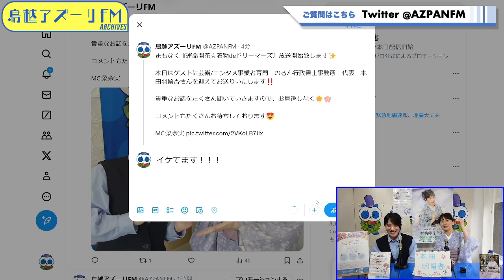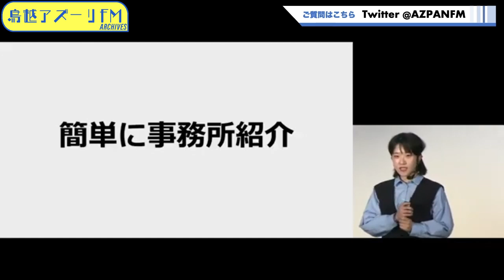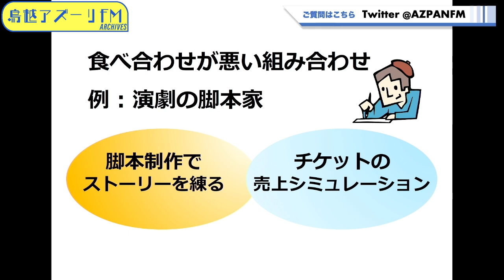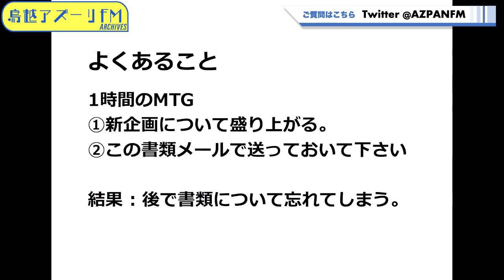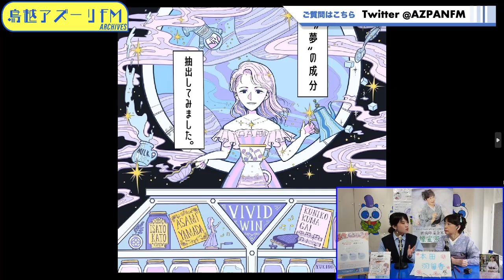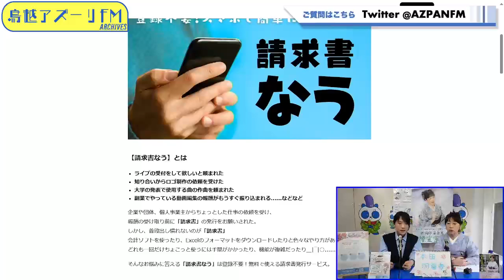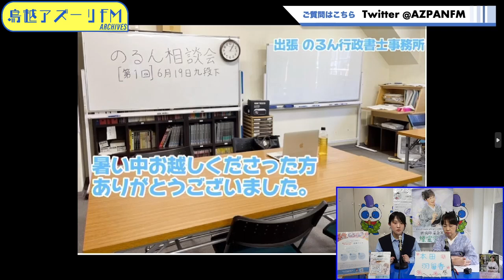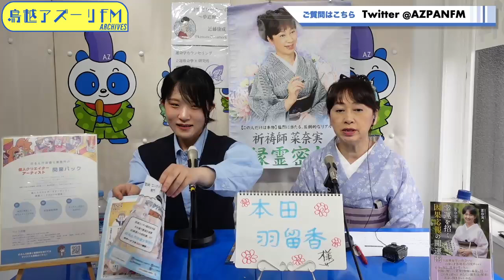2024年07月04日配信 運命開花☆着物deドリーマーズ MC:菜奈実 ゲスト：本田羽留香（芸術/エンタメ事業者専門 のるん行政書士事務所 代表）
MC:菜奈実
ゲスト：本田羽留香（芸術/エンタメ事業者専門　のるん行政書士事務所　代表）